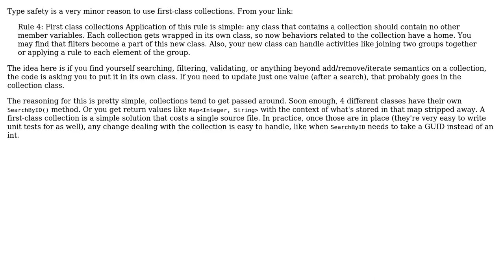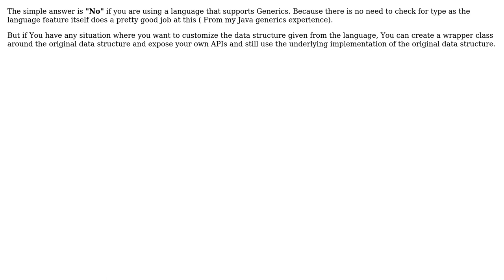Software Engineering: Why should we preferably use first class collections? (3 Solutions!!)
Software Engineering: Why should we preferably use first class collections?

With thanks & praise to God, and with thanks to the many people who have made this project possible! | Content (except music & images) licensed under CC BY-SA | Music | Images & others | With thanks to user Useless user Steve Jackson user java_mouse user Amogh Talpallikar and the Stack Exchange Network Trademarks are property of their respective owners. You are responsible for your own actions.